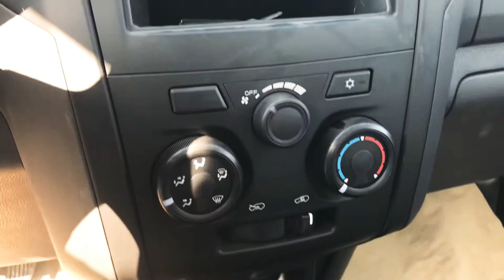2016 ISUZU DMAX 2.5L Diesel M/T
✨🚘..Ready To Export Worldwide..🚘✨
2016 ISUZU DMAX 2.5L Diesel M/T
**We Handle All Export Procedures**